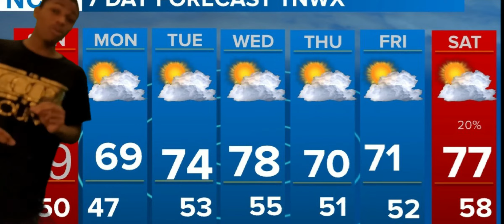Larontas Early Morning Forecast Sunday October 4th 2020